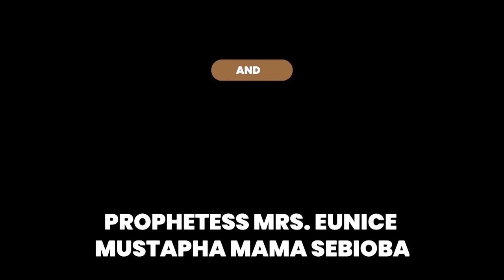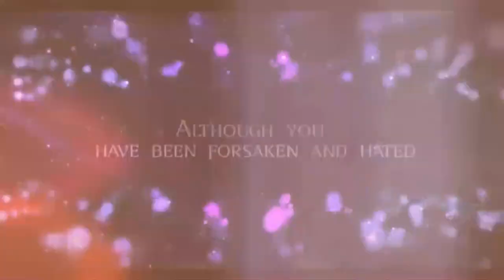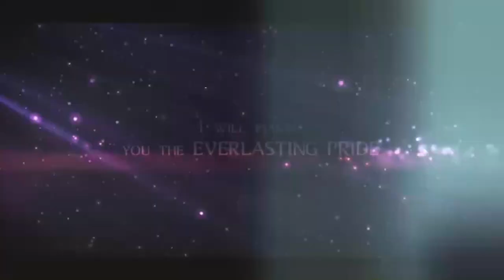Iri Owuro//Morning Dew NOV 2ND 2021// Apostle S.M.O.Musrapga Solomon /) Baba sebioba